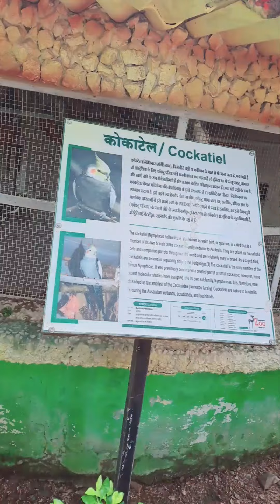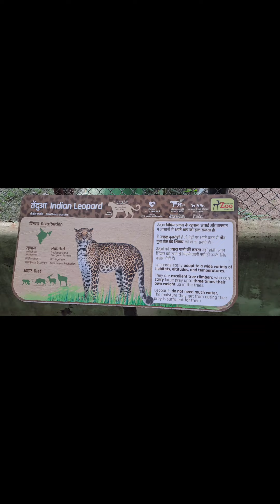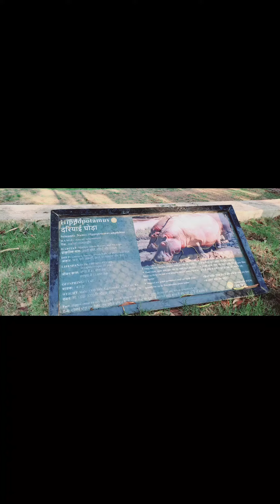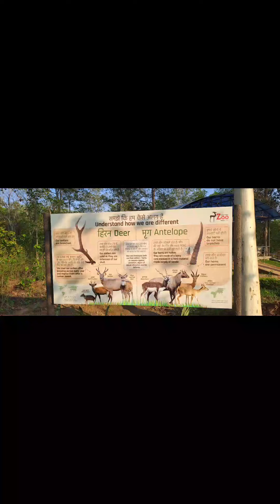कानन पेंडारी ज़ूलोजिकल गार्डन में सब जानवर एक साथ#| शेर चीता तेंदुआ सांभर हिरण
Hey This is @sunnyrailwayblogger

Aur video dekhne kiye link niche bio mey diya hai

pointsman training videos Bilaspur division pointsman training videos Bilaspur Chhattisgarh railways training